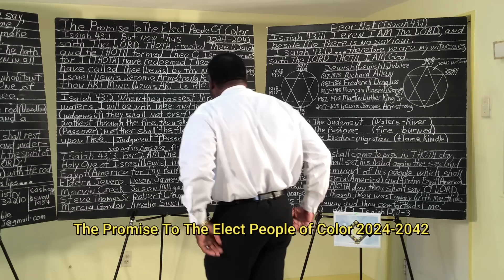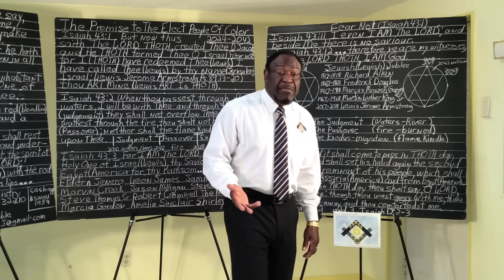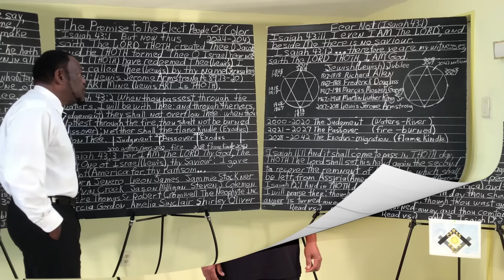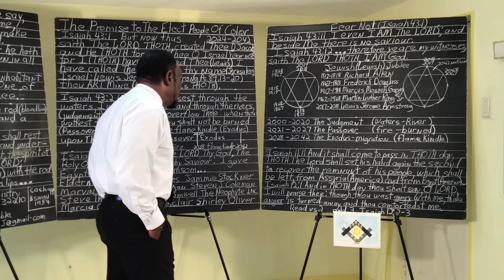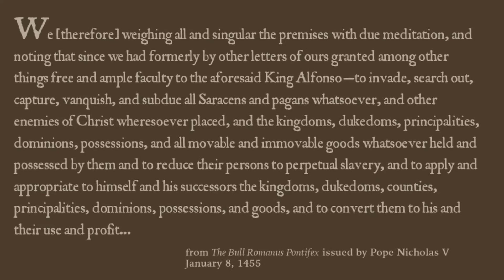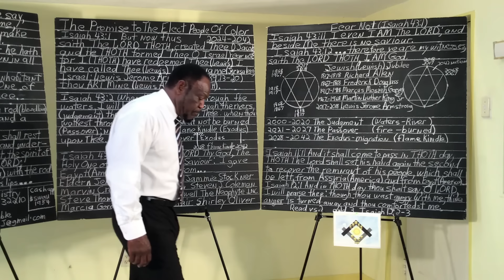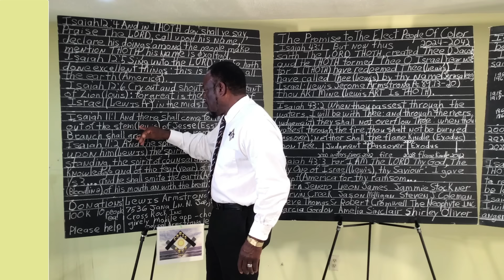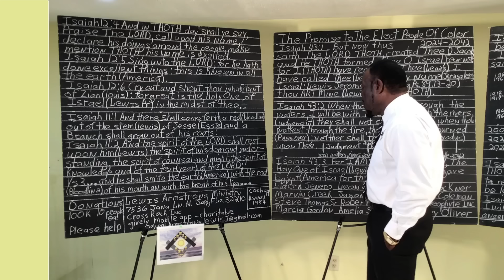The Promise To The Elect People Of Color 2024-2042